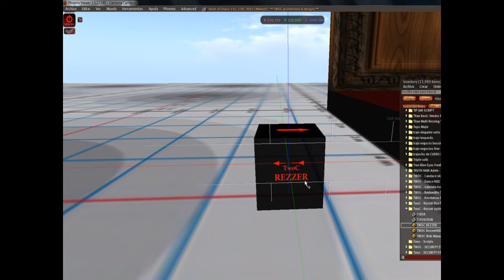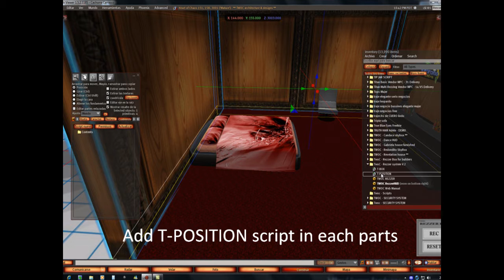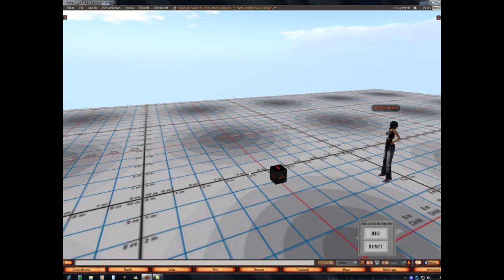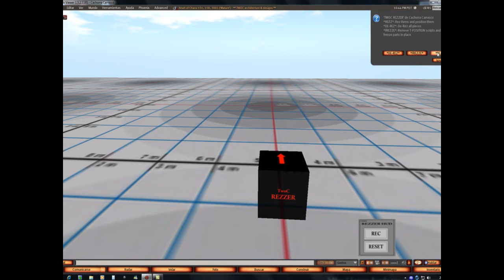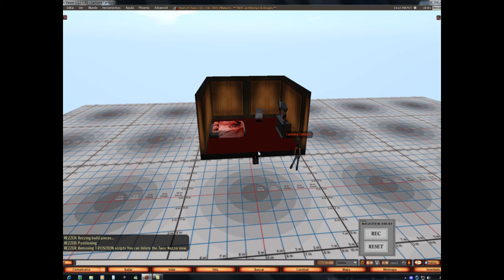Second Life - TWOC Rezzer system V.2